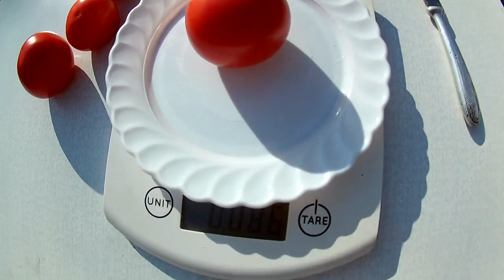Томат. Росабек (Rosabec)